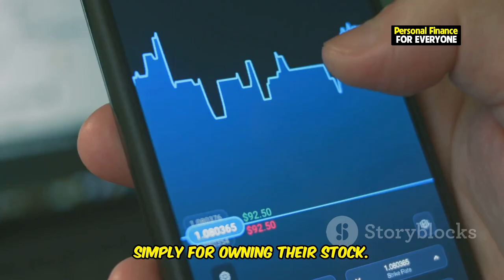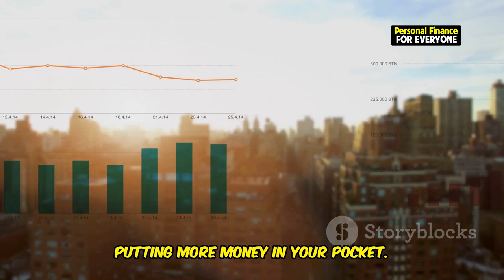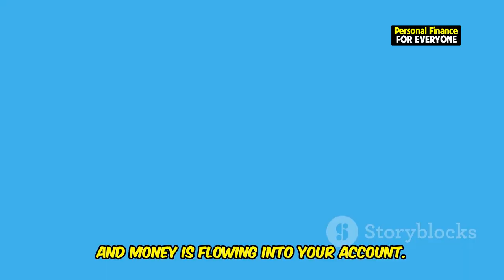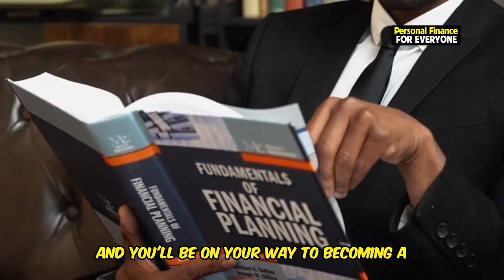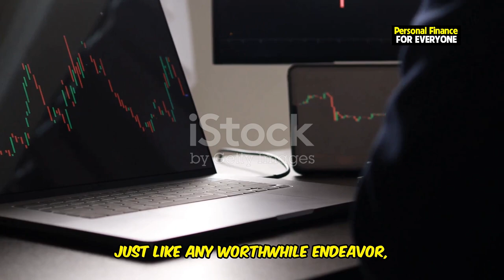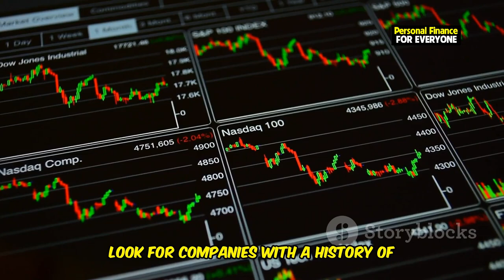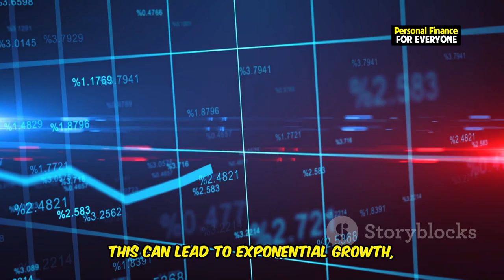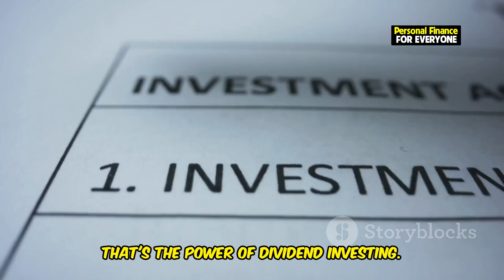Dividend Investing: How to Create a Steady Income Stream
Are you looking to create a steady income stream through dividend investing? In this video, we’ll show you how to build passive income by investing in dividend stocks. Whether you’re a beginner or an experienced investor, we’ll walk you through the best strategies for dividend growth investing, including how to pick the best dividend stocks and create a powerful dividend portfolio. Learn how dividend reinvestment can help you grow your monthly dividend income and why income investing is one of the most reliable ways to achieve financial freedom. We’ll also cover common mistakes to avoid and the importance of a solid dividend investing strategy. Ready to start your journey to passive income investing? Watch now and learn how to invest in dividend stocks and create a long-term income stream!

OUTLINE:
00:00:00 The Dividend Dream
00:00:36 Your Guide to Getting Started
00:02:36 Why Dividends Matter
00:03:17 Top Stocks for New Investors
00:03:52 A Step-by-Step Guide
00:05:58 Tips for Long-Term Success
00:09:15 Mistakes That Can Derail Your Dreams
00:09:53 Dividends and Your Future